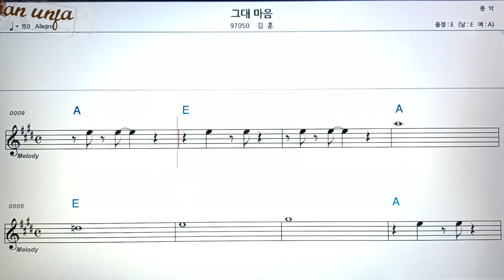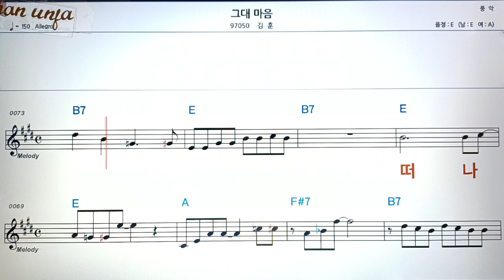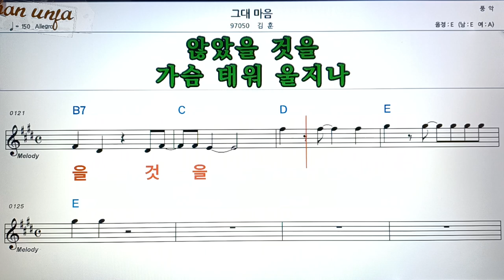그대 마음/김훈👍악보, 코드,가사,Karaoke*가라오케 반주